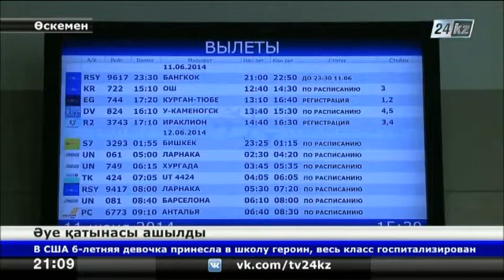Өскемен -- Новосібір бағытында әуе қатынасы ашылды